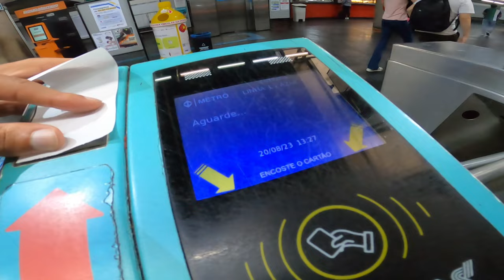جولة في أطول شارع بأمريكا اللاتينية | وجدنا أطفال للبيع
لاتنسوا_الاشتراك_في_القناة_وتفعيل_الجرس

CIH bank RIB : 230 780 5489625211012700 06